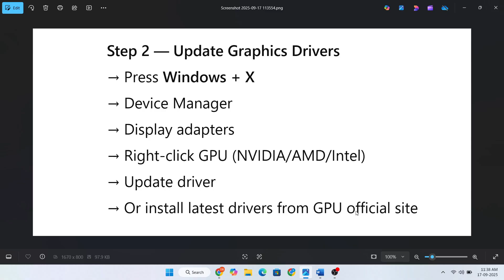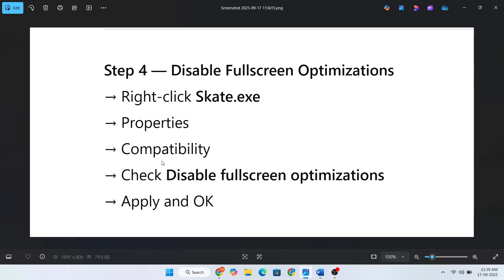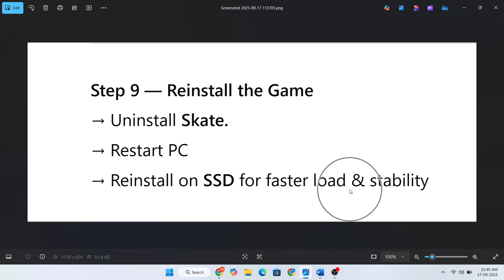Fix Skate. Black Screen / Stuck on Loading Screen on PC (2025)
Does Skate. get stuck on a black screen or freeze while loading on PC? ⚠️ This guide will help you fix it step by step:

✅ Run Skate. as Administrator
✅ Update graphics drivers (NVIDIA / AMD / Intel)
✅ Verify & repair game files (Steam/EA App)
✅ Turn off fullscreen optimizations & enable windowed mode
✅ Disable overlays (Discord, Steam, GeForce)
✅ Check DirectX & Visual C++ Redistributables
✅ Adjust in-game resolution & refresh rate
✅ Reinstall the game if nothing works

This works for:
💻 Skate. on Windows 10/11
🎮 Black screen issue, infinite loading, or game not responding

By the end of this video, you’ll fix the black screen problem and enjoy smooth gameplay 🎮✨